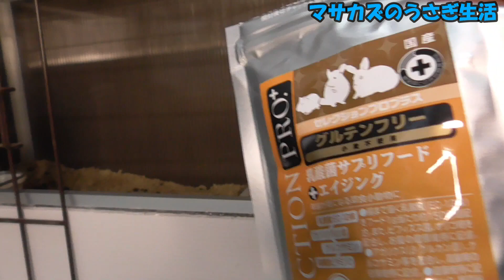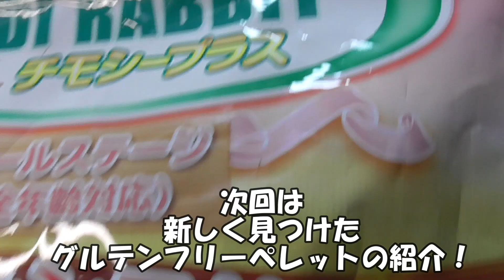うさぎの仲良し姉妹!緊急お引越し! 新しいお家紹介♪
急遽、小雪ちゃん&マロンちゃんお引っ越しのご報告動画です(^o^;)👍️
並うずらとヒメウズラがケンカをはじめて分けて飼育するために移動！その影響でうさぎの仲良し姉妹もお引っ越しΣ(;ﾟ∀ﾟ)ﾉ💦

最近DIYで大忙し💦

👇️丸吉くん使用中👇️
◼️うさちゃんの2階でごはん
アマゾン